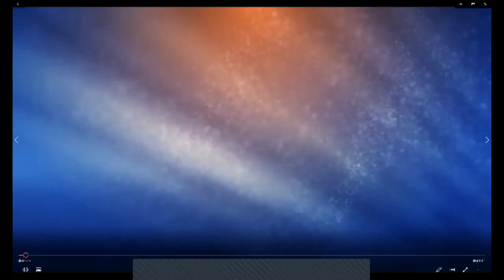ዐውደ ስብከት | "በዓል ያደርግልኝ ዘንድ ሕዝቤን ልቀቅ!!!" | በቀሲስ ካሳሁን ሽብሩ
🔔 ዐውደ ስብከት
❖ "በዓል ያደርግልኝ ዘንድ ሕዝቤን ልቀቅ!!!" ዘጸአት ፭:፩
° በቀሲስ ካሳሁን ሽብሩ
የደብረ ከዋክብት ጻድቁ አቡነ ገብረ መንፈስ ቅዱስ ቤ.ክ. ድሶልዶርፍ አገልጋይ
ሥርጭት በዩቲዩብ Premiere @ YouTube
✅ ዓርብ 20:30 ሰዓት
መስከረም ፳፪ ቀን ፳፻፲፫ ዓ.ም.
አዘጋጅ:- የጀርመንና አካባቢው ሀገረ ስብከት የኅትመትና ኤሌክትሮኒክስ መገናኛ ብዙኃን ክፍል